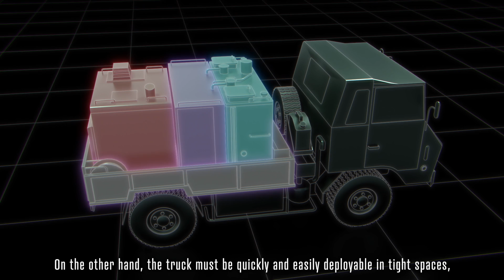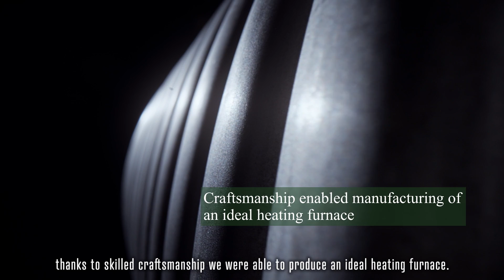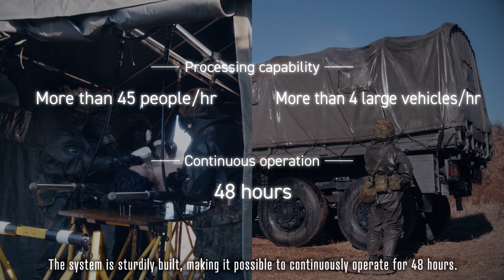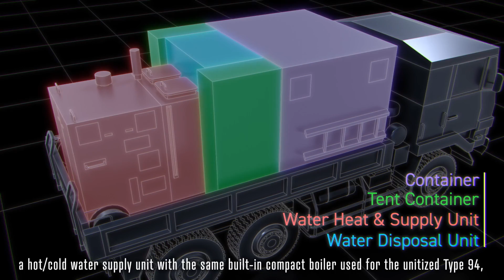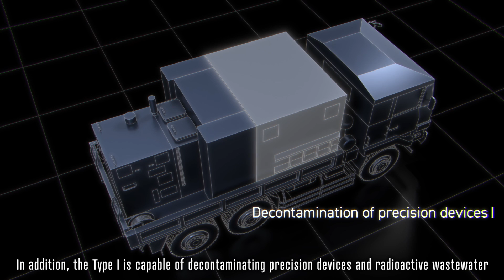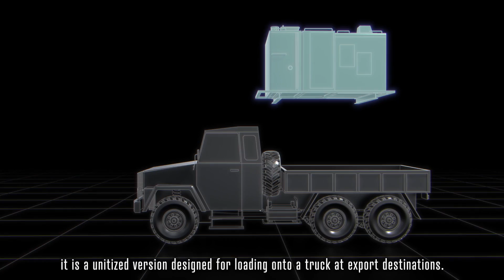Decontamination systems Type 94 - Type I -; Japan Defense Equipment (Japan Grand Self-Defense Force)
In response to the increasing needs for handling nuclear, biological, and chemical weapons, the decontamination system was developed specifically to remove contaminants from dispatch personnel, equipment, and areas contaminated by radioactive substances, biological agents, and toxic chemicals.